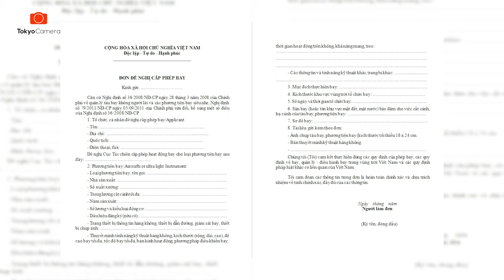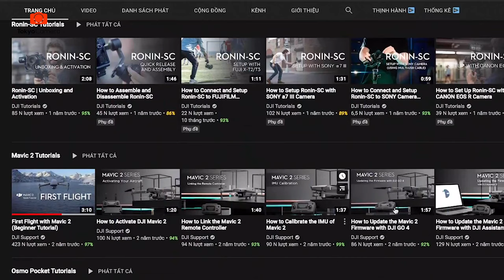Bí Kíp " Thất Truyền" Flycam Dành Cho Anh Em Newbie | Tokyo Camera